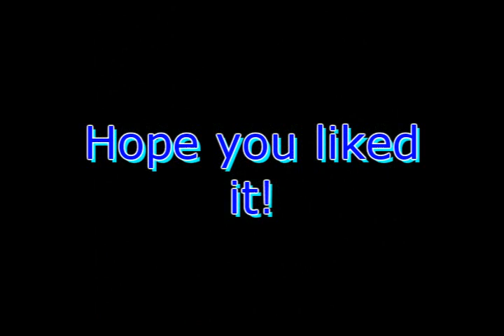[RMVX] A.O.R. update + 2 map entries for Leonheart324's contest!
A 2-in-1 video!
Here I show some major improvements done in my RPG Maker VX game Adventures of Remithia, including added facesets, some Mack tiles and improved maps!, also added a few more scripts (Not shown here). This video also includes 2 map entries for Leonheart324's mapping competition (1 medium 1 big) and they're taken from my game. Enjoy!